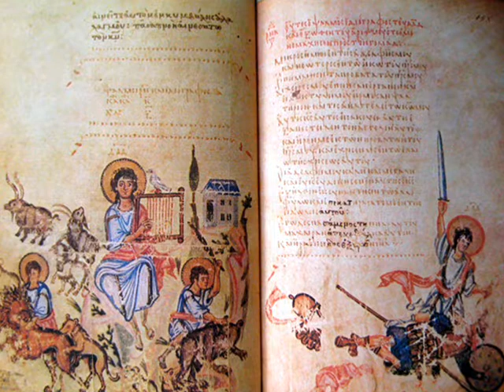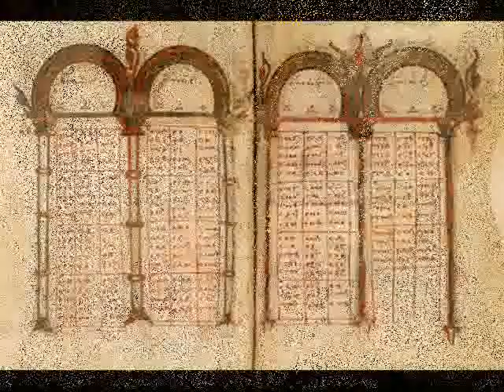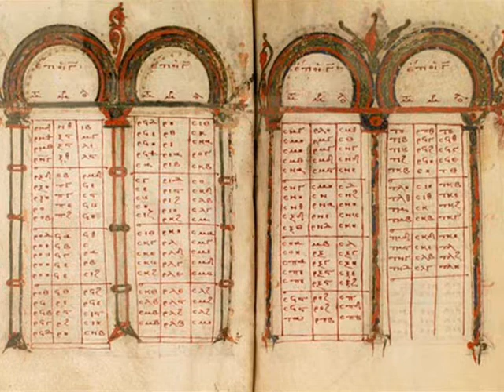Δοξα (Πρό εξ ήμερον τού Πάσχα) Glory (Six days before Pascha)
Chanted by Byzantine Master and Professor of Byzantine Music Mr. George Papanikolaos from Samos, Greece.

Glory for Palm Sunday
Δοξαστοκόν για Κυριακή τόν Βαίίον

Πλάγιος τού Β -Plagal 2nd tone